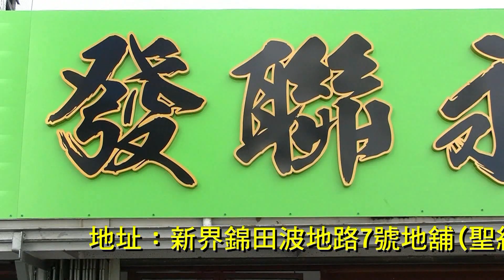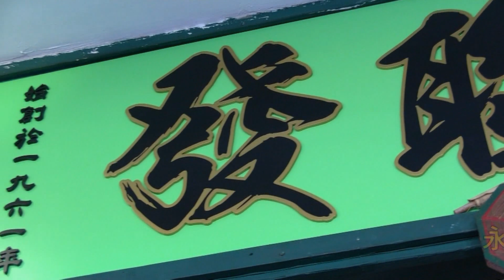永聯發 YouTube Commercial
360 Wisdom Video是一為您的商品、服務及生意推廣視頻平台。我們提供優質視頻制作，費用全免。率先體驗YouTube及Facebook推廣自己的威力！